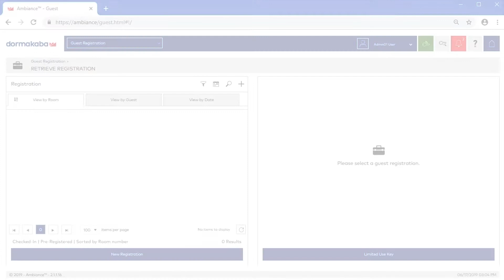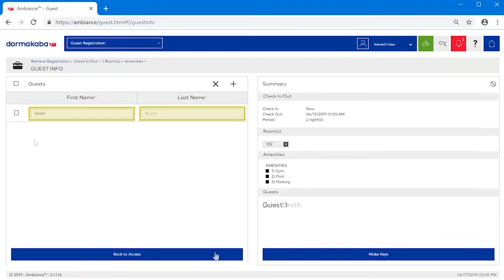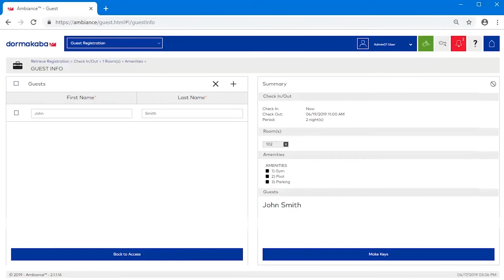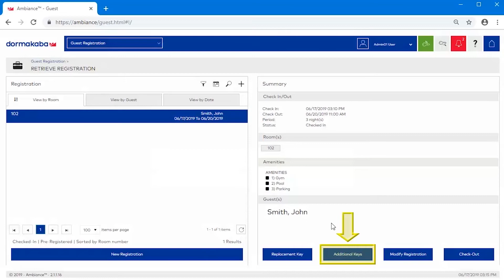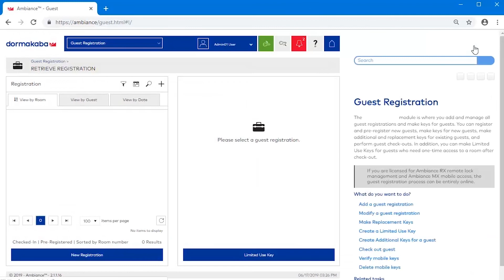Ambiance: Access Management Software training - Guest Registration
How to add and manage guest registration using Ambiance Access Management Software.